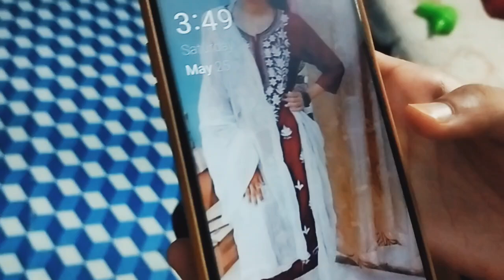Sari Raat Jage Phir Sabne Namaz Padhi | Full Masti Vlog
vlogs
siddhu vlogs
vj siddhu vlogs
sidhu vlogs
daily vlogs
hindi blogs
family vlogs
travel vlogs
indian vlogs
vlog,dimple malhan vlogs
siddhu vlogs latest
lakshay chaudhary vlogs,
vlogger
vesa vlog
calm vlog
mini vlog
home vlog
minivlog
shorts satisfying vlogs in 60 seconds
vlog shqip
minivlogs
daily vlog
korea vlog
couple masti vlog
daily vlogs
vlogs
family vlogs
night masti vlogs
full masti vlog
couple masti vlogs video
indian couple masti vlogs
masti vlog
sourav joshi vlogs
village romantic vlogs
full time masti
romantic vlogs
lifestyle vlogs
couple masti vlog indian
daily vlogs
couple masti vlog love marriage vlogs new
piyush joshi vlogs
bhai behan full masti
desi vlogs
sis k flat par full masti
italian liberation day🇮🇹full masti vlog😜

@shazia07vlog vlog
shazia07vlog
shazia0ivlog
shazia vlog
shazia07vlogs my first vlog
shaheer jafry vlogs@shazia07vlog
shaiz07vlog
sonia vlog
shadi vlog
indian vlog
shadi vlogs
shaadi vlog
chai aur pakodi vlog
my shadi vlog,indian vlogs
vlog
chand raat vlog
vlogs
ducky bhai vlogs
raja vlogs shaadi
my second vlog❤// लोधियाना में आ गई// @shazia vlog,new blog
new vlogs
food vlog

sourav joshi
sourav joshi arts
piyush joshi
kunali joshi
daily vlogs
family vlogs
vlogs
kunali vlogs
holi sourav joshi vlogs
saurabh joshi
sourabh joshi
holi vlogs
saurav joshi
sourav joshi new vlog today